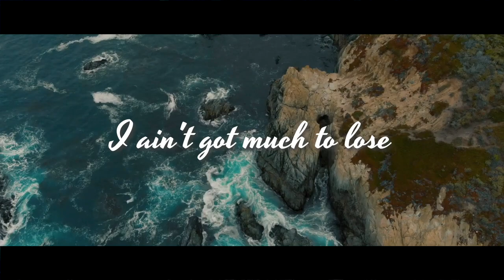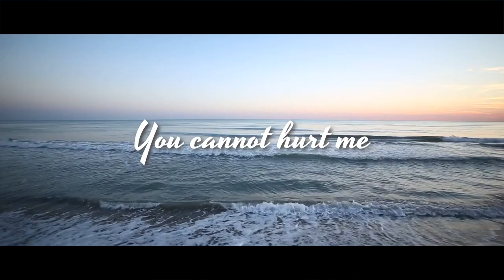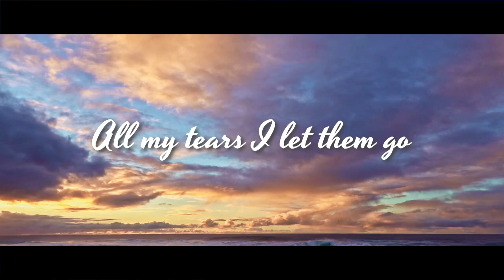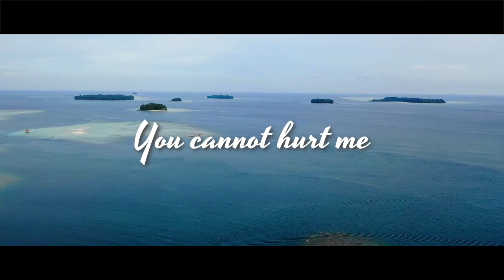Jay Bishop - Just Thought I'd Let You Know (official lyric video)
NEW ALBUM "CAR AUDIO" NOW AVAILABLE FOR ON BANDCAMP & EVEN.BIZ

Produced by Jay Bishop
All songs written by Johnathan Howard Davis (ASCAP0
All songs published by Jay Bishop Music (ASCAP)
Mixed & Mastered by Jay Bishop at The Biscuit Factory - Tokyo
All instruments & vocals by Jay Bishop